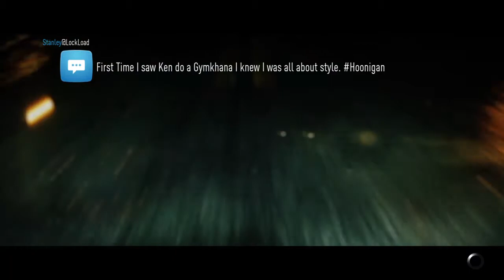Need for Speed Travis is crazy